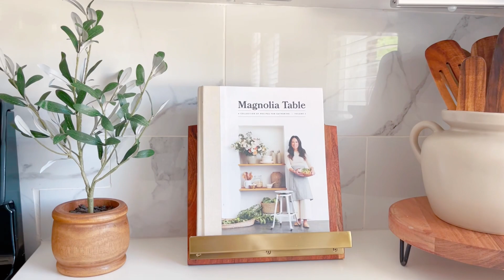🪴VERANO || DECORACION NEUTRAL || IDEAS PARA DECORAR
HOGAR 🏠
LIMPIEZA
DECORACION
ORGANIZACION
COMPRAS

Hello  friends !! Feliz dia , gracias por acompañarme en otro video mas , espero les Guste el video del dia de hoy y les de algunas ideas para tranformar piezas para decorar su casita .. espero pasen un rato agradable conmigo , no olviden suscribirse si no lo han hecho y dejarme su comentario y LIKE 💕

Cuidenseme mucho ! Nos vemos muy pronto en un nuevo video 🙏🏻

las leo 👀

Love ,Pilar ♡

Espojas magicas

Young living
Aqui compro mis aceites esenciales , Difusores, Jabón para trastes ,ropa
y limpiador Multiuso

Espojas magicas

Spatulas de madera
4PCS Wooden Cooking Utensils Set, Slotted Spurtle Spatula Kitchen Tools for Stirring Mixing Serving Frying

Dividers de madera

Organizador de madera

Set de cucharas

Toallas para la cara

Mis tollitas de cocina favoritas de la marca ECLOTH

discount/pilarcardena
(10%)

Organizador ajustable
Kitchen Drawer Organizers Bamboo Utensil Holder for Cutlery Silverware Flatware

Tablas organizadoras

Tazas medidoras

Abridor de lata

Aspiradora Tineco

MAGIC ERASER
Esponjas magicas

Anillos para servilletas

   PRODUCTOS VISTOS EN MIS VIDEOS LOS PUEDEN HALLAR AQUI
inspirateconmigo

Aquí me pueden
 encontrar